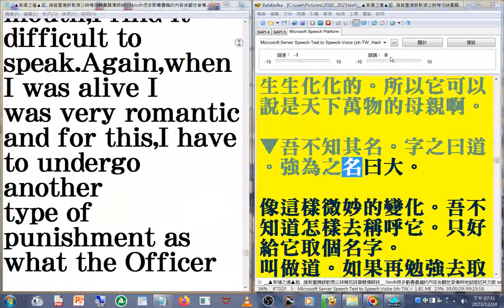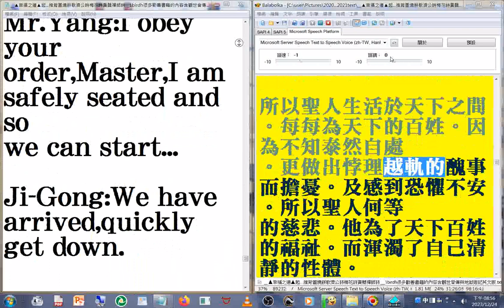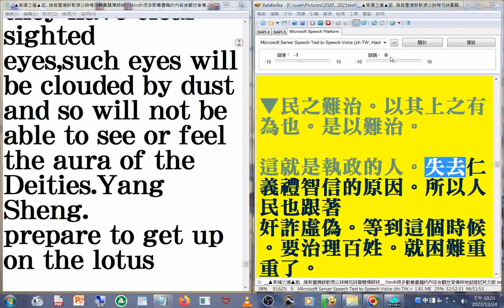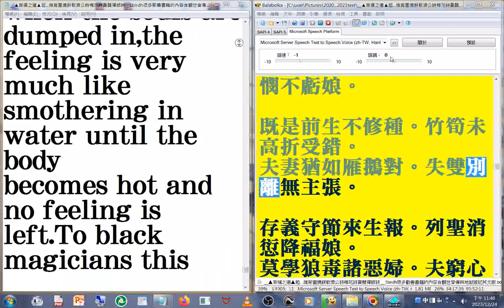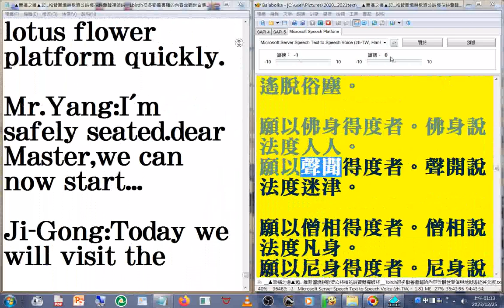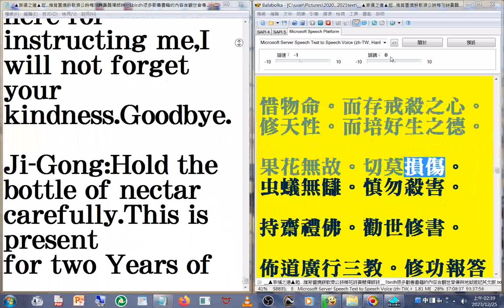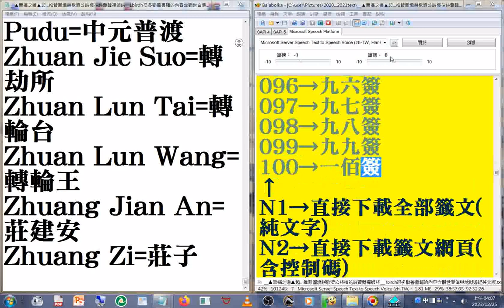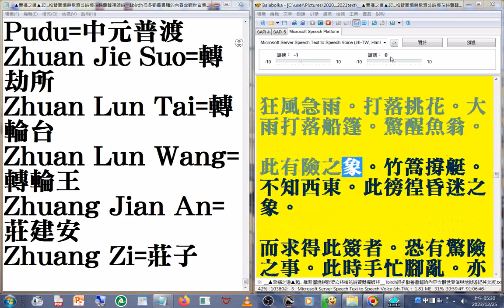07#地獄遊記 英文版02▲幸福之道▲起...推背圖 燒餅歌 濟公詩 梅花詩 黃蘗禪師詩 1birdh很多勸善書籍的內容含觀世音傳與地獄遊記英文版（另有#善書圖書館 有豐富的#三教資源